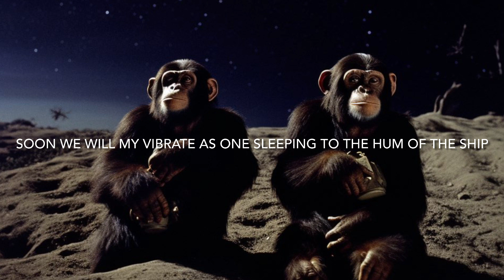Interstellar Dust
The voyage in space with us is very quiet- well, relatively quiet way to pick up some odd signals now and then. I think it’s still safe to try and relax to this though I hope you do.